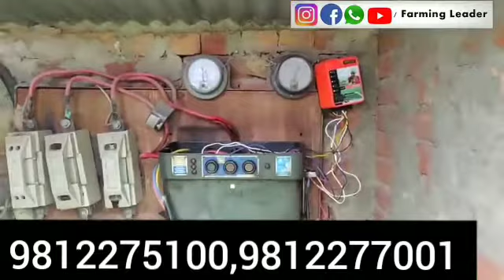GSM ECO (Mobile Motor Starter)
अब आप अपने खेत की मोटर को मोबाइल से चला सकते है , कभी भी , कहीं भी, Kewintech Gsm स्टार्टर से।
सुविधाएं-
1.किसी भी मोटर स्टार्टर को डायरेक्ट जोड़ सकते है
2. मोबाइल फोन से पूरे भारत में कहीं से भी मोटर चला सकते है
3. जब आप स्टार्टर के मोबाइल नंबर पर फोन करेंगे तो ये आपसे बात करेगा और बताएगा की मोटर चालू है या बंद है
4. मोटर चालू बंद होने , बिजली आने और किसी भी फॉल्ट से मोटर बंद होने की आपको एसएमएस से जानकारी देगा
5. कितनी देर मोटर चलानी है ये भी आप एसएमएस से सेट कर सकते है
6. पासवर्ड सुरक्षा है ताकि कोई दूसरा आदमी आपकी मोटर को ना चला सके
7. मोटर के जलने से बचाने के लिए सभी फॉल्ट में मोटर बंद करता है और मोटर को जलने से बचाता है
निम्नलिखित फॉल्ट में मोटर को बंद करेगा और मोटर को सुरक्षित रखेगा
*2 फेस बिजली हो जाना
*बिजली के फेस उल्टे हो जाना
*ओवरलोड
*मोटर का पानी ना उठाना
8. बिजली आने पर कॉल करके देता है जानकारी
9.    1 साल की वारंटी
10. कोरियर से होने डिलीवरी भी मंगवा सकते है

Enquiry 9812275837